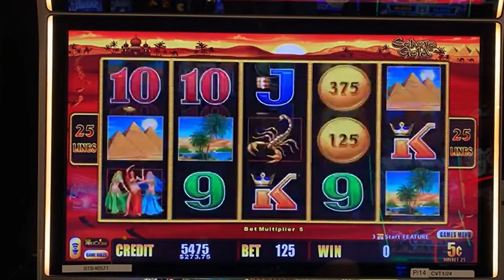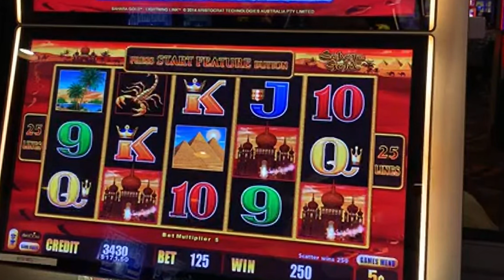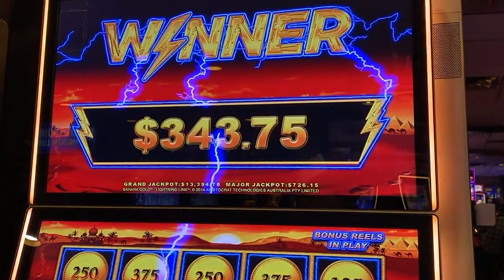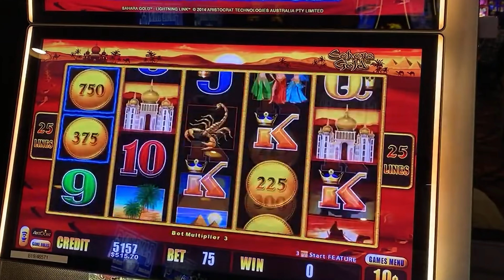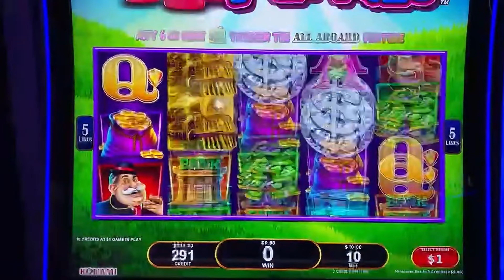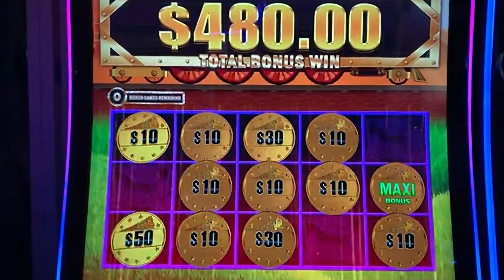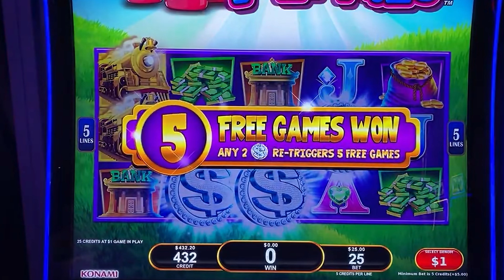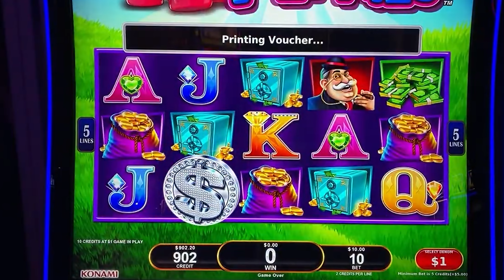AWESOME WINS! BIG COINS AND TRAINS!!! Lightning Link Sahara Gold All Aboard Piggy Pennies HIGHLIGHT!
Want the gear we use?
iFootage Monopod
AirPods Pro 2
MacBook Pro

Check out this LIVESTREAM Highlight! We hit some awesome wins with big coins and trains on Lightning Link Sahara Gold and All Aboard Piggy Pennies! We had so many bonuses it was just insane in this action packed session! We want to have the most fun we can have!!! Yeah Buddy!

Any Package Mail to:
10040 W Cheyenne Ave Ste 160